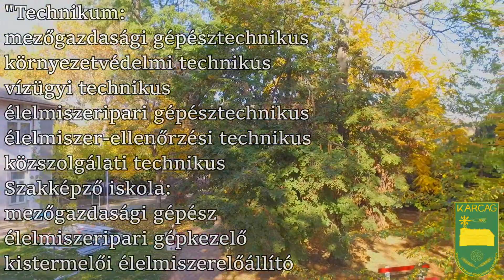Szentannai Sámuel Középiskola és Kollégium Karcag-őszi iskolabemutató